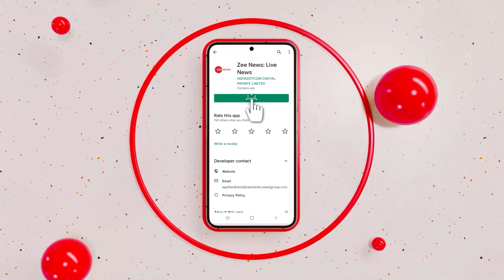Sania Mirza reveals major reason behind her retirement from her Tennis career | Zee News English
The six-time Grand Slam winner – three in women's doubles and as many in mixed doubles – turned emotional while giving her farewell speech. the venue where she was determined to play for one last time after quitting the sport last week.